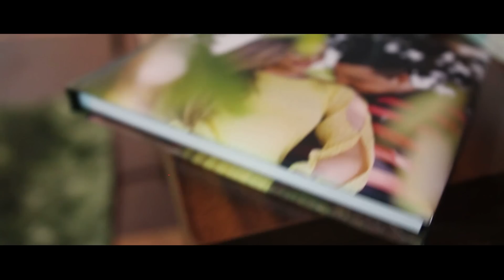Thielly + eder - Wedding Trailer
Wedding Trailer
Thielly + eder
Filme: All Imagens
Foto: Top Studio Fotografias
Igreja: Perpétuo Socorro
Recepção: Gold Park
Decoração: Silvana Paula
Buffet: La No Jardim
Som e Iluminação: Silvano Neon
Assessoria: Realize Cerimonial
Make e Hair: Ronaldos Cabeleireiro